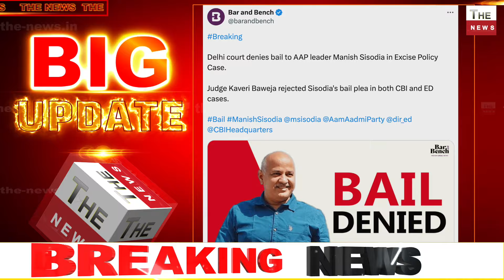सिसोदिया की जमानत याचिका ख़ारिज कोर्ट से केजरीवाल को बड़ा झटका सुनीता केजरीवाल AAP का सपना टूटा